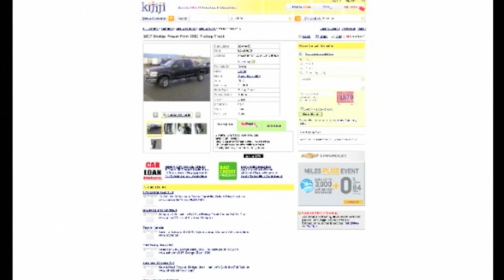Tim Bosma Trial: Sharlene Bosma's emotional testimony | EXHIBIT #2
This is based on an evidence exhibit released on the authority of the Superior Court Judge Andrew Goodman. What the jury saw at the Tim Bosma trial: Exhibit 2 — Sharlene Bosma’s emotional testimony, widow of the victim, Tim Bosma.
As Bosma and his wife waited for two men to arrive at their rural Hamilton home to test drive a pick-up truck they were selling online, he asked his wife if he should go with them for the drive or let them go on their own. “Yes you should,” his wife, Sharlene, said firmly, “because I want the truck to come back.”
Dellen Millard, 30, of Toronto and Mark Smich, 28, of Oakville are on trial for first-degree murder in the sad case of Tim Bosma, who vanished May 6, 2013, after accompanying two strangers on a test drive of the pick-up truck he was selling online from his home in the Ancaster community of Hamilton, Ont., Canada.
The prosecutors first exhibit was photos that accompanied the emotional testimony of Bosma’s wife, Sharlene.
For full details on the opening day of this high-profile trial, please read
My daily reports on the TimBosma trial are available in the National Post and collected
The music accompanying my Tim Bosma murder trial videos was not part of the presentation to the jury, but added by me. The music is by Canadian musician Ross Bugden